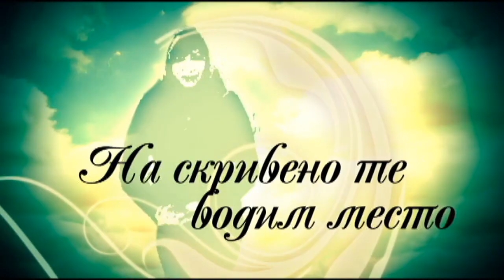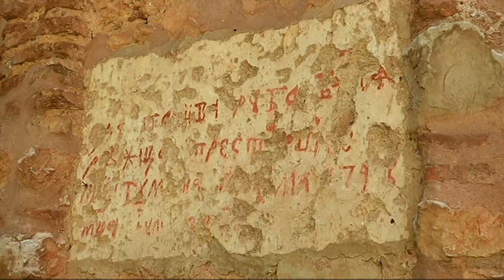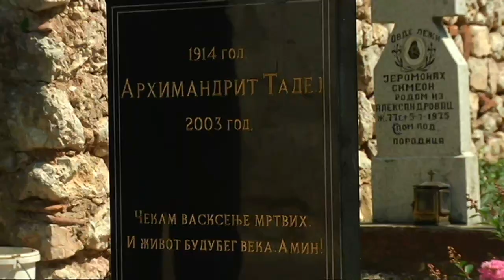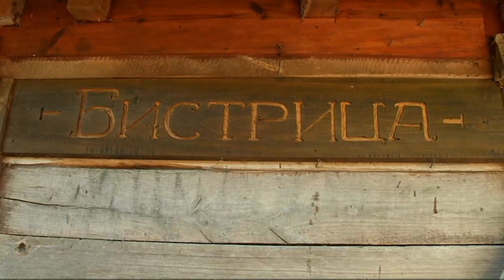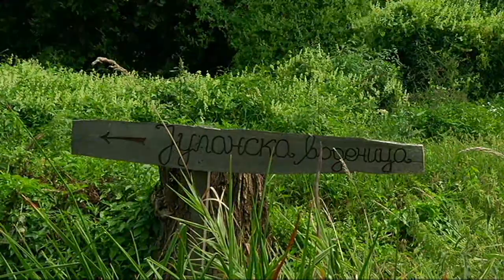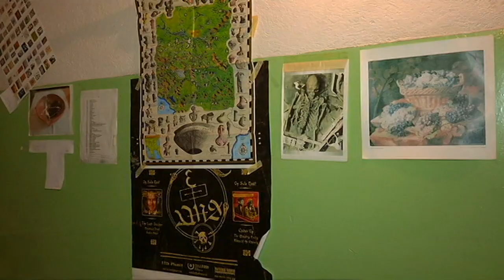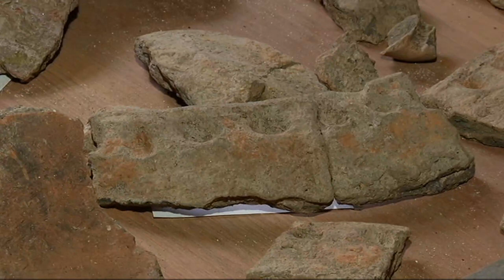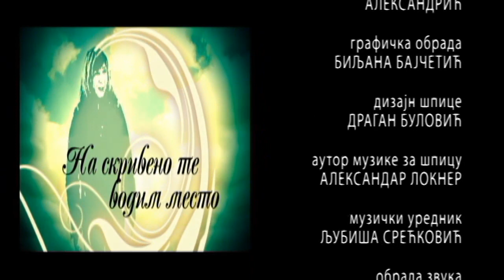Na skriveno te vodim mesto: Milutin Dedić